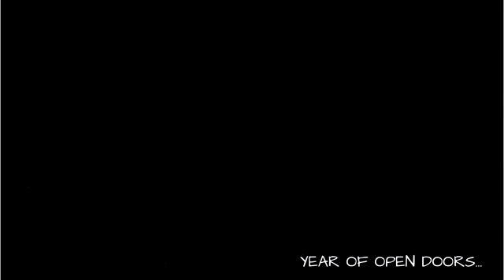I present to you Bora Day 1 S1EP21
Another reupload guys! sobrang memorable tong vlog na to dahil special yung taong kasama ko dito.